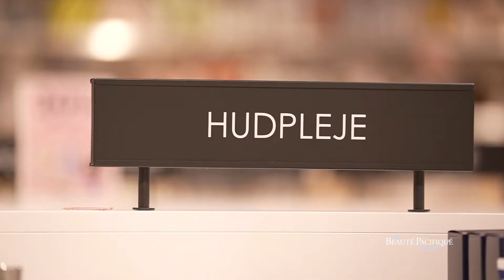Helena - Hjælp til kunderne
Helena fortæller her om, hvordan hun har hjulpet en kunde med svære hudproblemer.